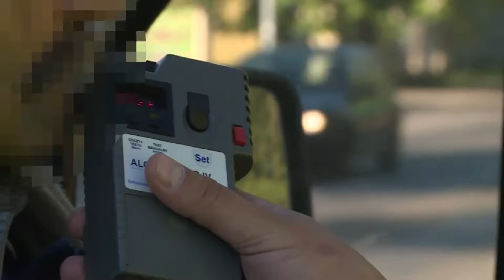LUBIN. Kierował pod wpływem alkoholu i bez uprawnień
Po mino braku uprawnień wsiadł za kierownice, jakby tego było mało, mężczyzna miał we krwi 3.5 promila alkoholu. 45- letni mieszkaniec Lubina został zatrzymany przez lubińskich policjantów, teraz odpowie przed sądem.